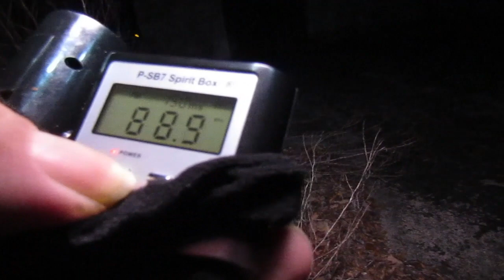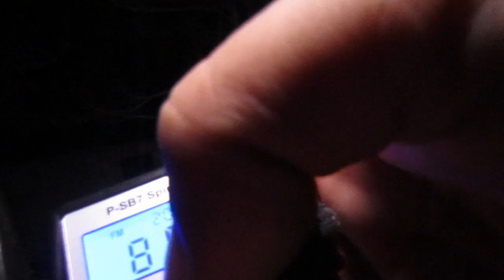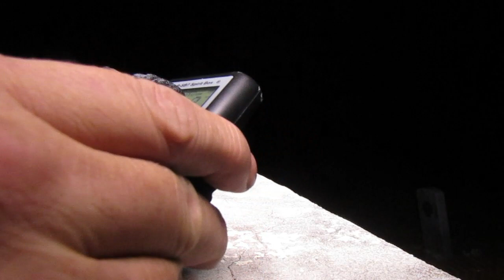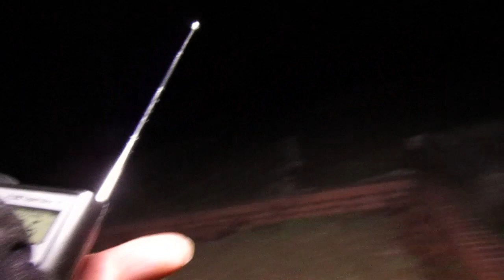Ace Explorers Klown Vs. Demon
We went back to the Block House in Alabama to where a lot of paranormal activity happend last time I was there , I think its demonic in nature .
We also went to the Cemetery and done a Spirit Box Session , use head phones if you can
Has a suprise ending !!!